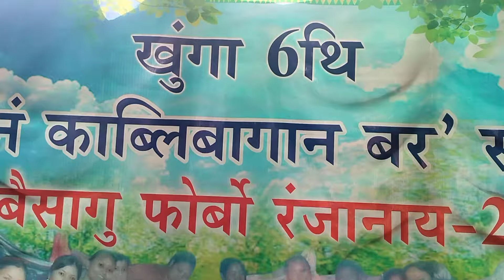#2024 Bwisagu pwrbw palinaijwng lwgwse sinati hwlainai arw sonman lalainai🙏🙏